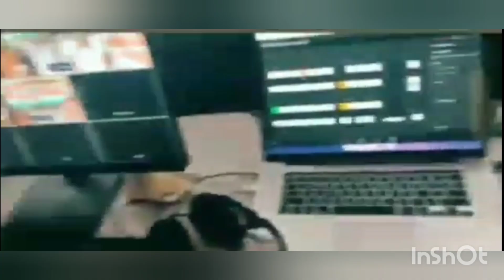Akshay sir aur Kumar gaurav sir ne लहराया परचम 🇮🇳❤️RAS कार्यशाला ka kiya समापन🙏अक्षय sir ki student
Akshay Sir's Official Instagram account

Akshay Gaur sir fan Page

न जाने जिंदगी का ये कैसा दौर है,
इंसान खामोश हैं और ऑनलाइन
कितना शोर है.🙏✌️

बेहतर से बेहतर की तलाश करो,
मिल जाए नदी तो समंदर की तलाश करो.
टूट जाता है शीशा पत्थर की चोट से,
टूट जाए पत्थर ऐसा शीशा तलाश करो.✌️🙏

कुमार गौरव की लाडली
कुमार गौरव
अक्षय sir
Akshay gaur
Akshay gaur sir
akshay sir